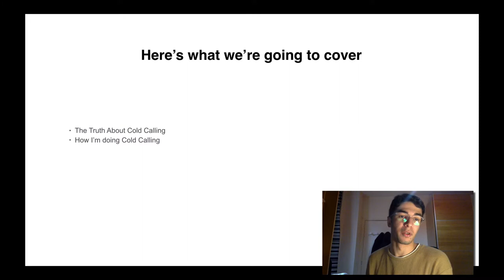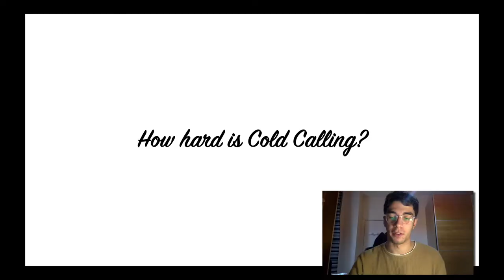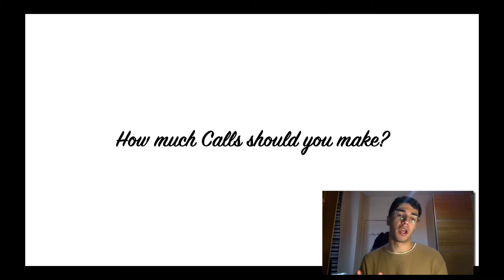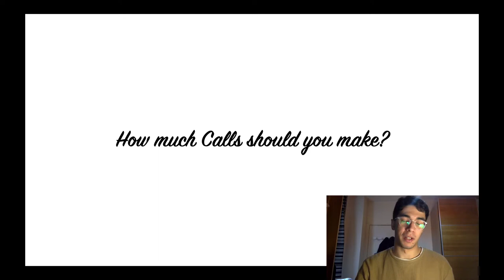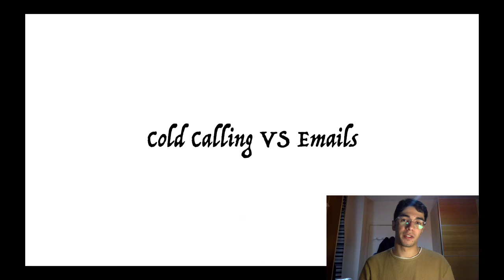Should you Cold Call for your SMMA in 2020?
Hey everybody, my name is Selim Chehimi. I own and run a digital marketing agency in Paris and I want to help agency owners to grow their own agencies. I believe that the demand for social media marketing services is so great and that we need more social media marketing agency (SMMA). That is the reason why I'm uploading these videos about SMMA. I hope that they will help you and inspire you.